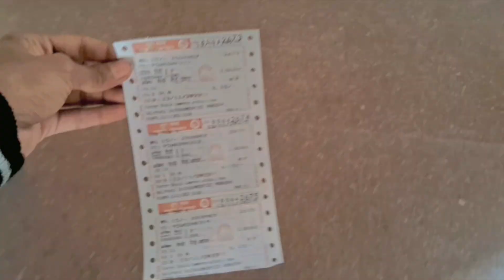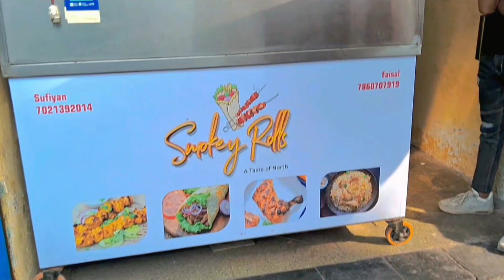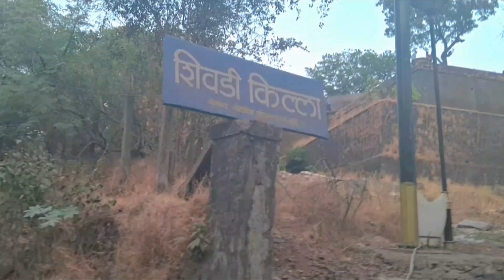मुंबई शिवडी किल्ला .मस्त जगह है 😍/ Mumbai siwdi Kila 😍...